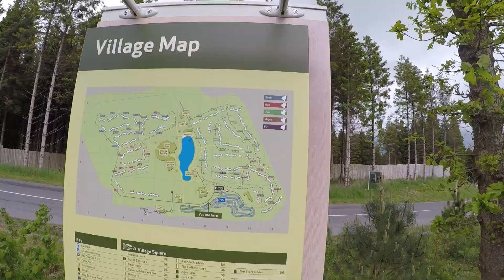22_05 Centre Parcs Longford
The Logue's do Longford, May 2022